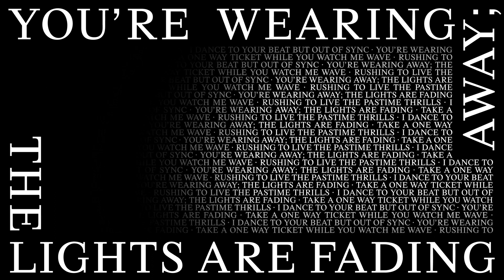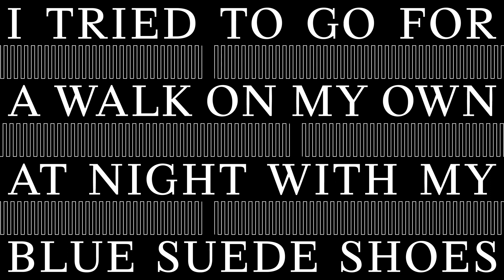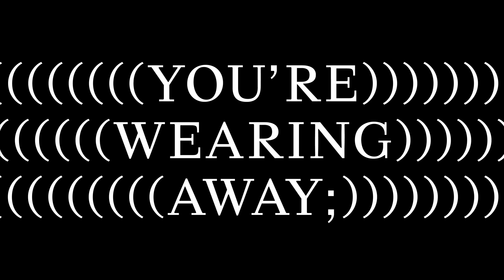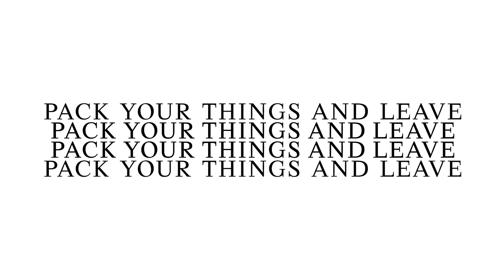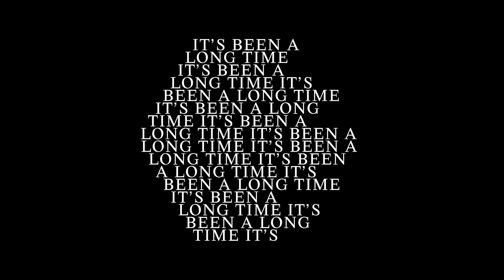The Hardcore Of Beauty - Goodbye (To Rock and Roll)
Performed: Beltrán Cavero, Pedro Gamero, Gerardo Carreras, David Bao, Fernando Illán.
Produced and arranged: Beltrán Cavero, Pedro Gamero, Gerardo Carreras
Engineered, Mixed & Mastered: Gerardo Carreras
Created & Edited: Jotateam Studio

Follow The Hardcore Of Beauty

Lyrics:

I bought a black leather jacket
Like Kenickie in the movie “Grease”
Walking to his backbeat
No four on the floor

Beating ´round the bush
With my cocaine tongue
´cause no one´s jugs are bigger,
bigger than Anette´s

Rushing to live the pastime thrills
I dance to your beat but out of sync
You´re wearing away; the lights are fading
Take a one way ticket while you watch me wave

Bye, goodbye to Rock and roll
No more Mr. rolling stone
Pack your things and leave
So goodbye to rock and roll
Another beat will turn me on
I´ve got to let yo go, Goodbye…

“Listen to them, children of the night. What music they make…!” Bela Lugosi

With my Mojo risin´
and a golden belt around my waist
She says: “who do you think you´re fooling, you´re graying away”
I tried to go for a walk on my own at night with my blue suede shoes
Looking for a piece of the action decreasing satisfaction.

Bye bye, goodbye to rock and roll
I´m not another brick in the wall
Thats just how I feel
Cause Jerry´s great fire balls
Have burnt the bridge between us

Goodbye, goodbye to Rock and roll
I´ve got to let you go, Goodbye…

It´s been a long time, it´s been a long time, it´s been a long, lonely lonely lonely lonely time
Since Jerry´s great fire balls have burnt the bridge between us

Go Johnny go